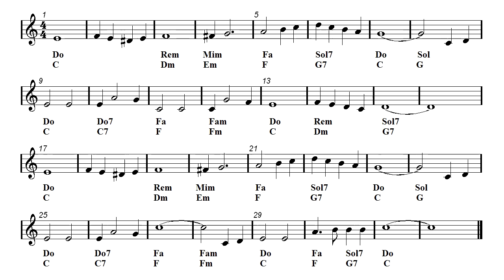Jazz Salsa - Latin Remix - White Christmas (Sheet music - Guitar chords)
Video sheet music - Guitar chords -  Ukulele, Flute, Violin, Guitar, Recorder, Mandolin and Melodica Sheet music.